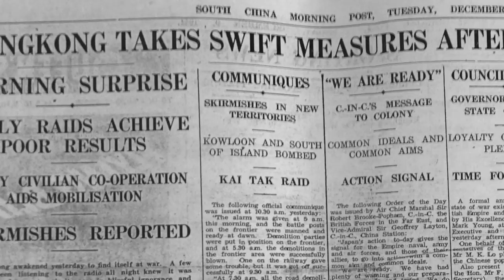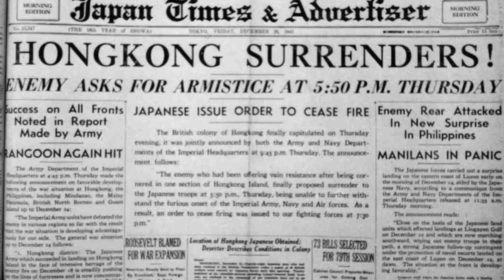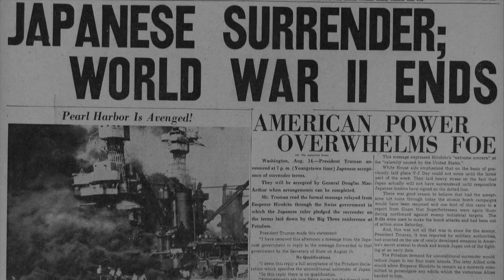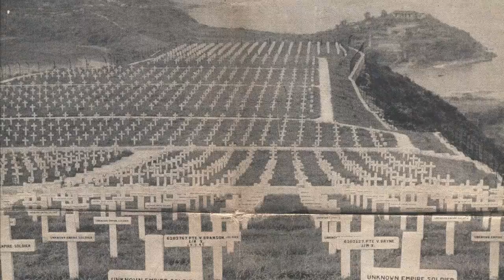The Japanese Occupation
The battle of Hong Kong  by Harry Banham, Matteo Pirie, Kabir Sakhrani, Macey Higgins and Yunah Frank